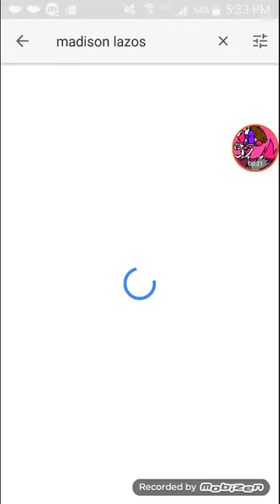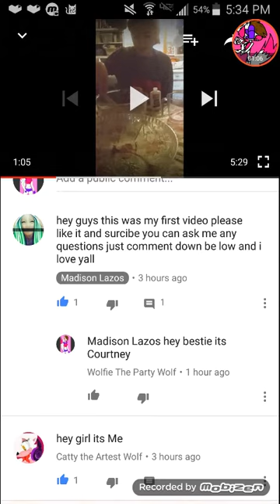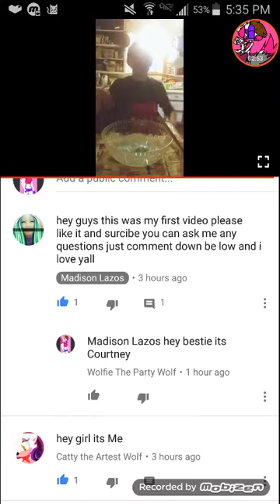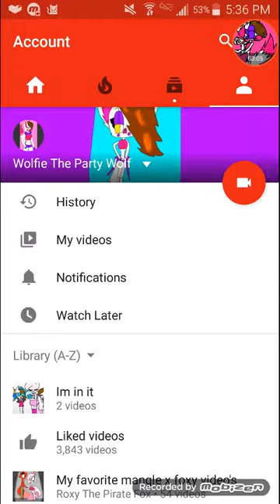Pls Sub and like her videos she my bff for life that's Madison Lazos